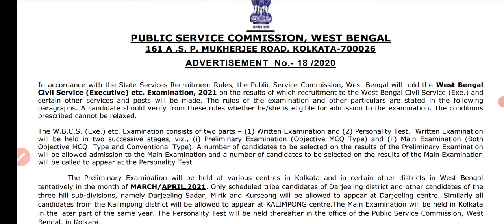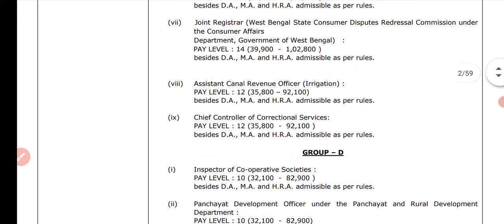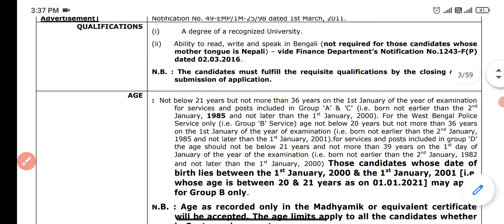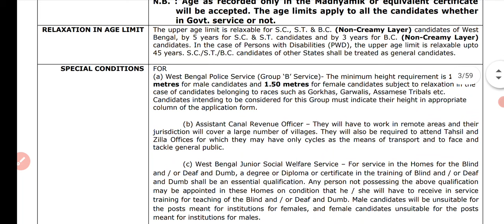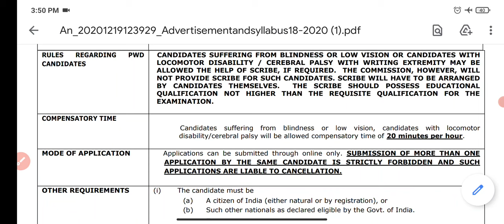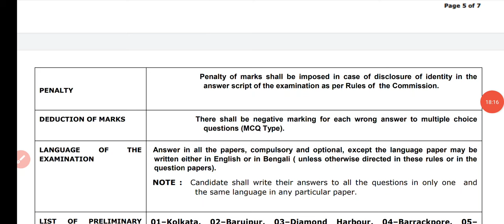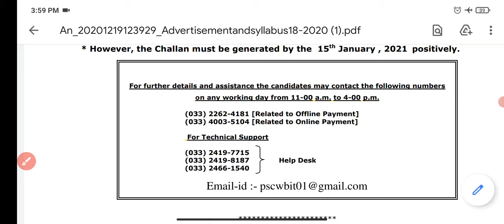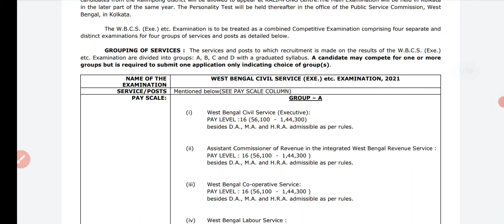PSC WBCS syllabus 2021| Full details for WBCS 2021 - Age, Qualifications, Group, Salary.....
PSC WBCS OPTIONAL ENGLISH SYLLABUS